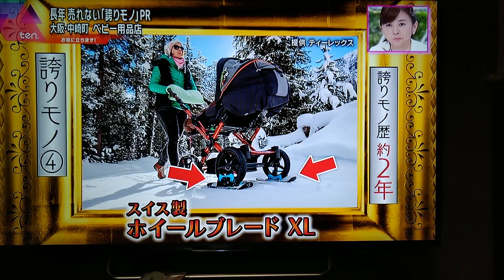Wheelblades in Japanese TV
Wheelblades presented in Japanese TV.
Thank you Yoshiko, thank you t-rexbaby.co.jp